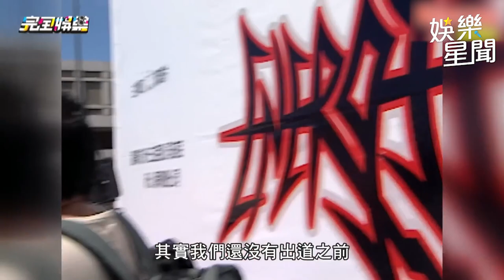Energy 合體回歸秘辛全說了 回味出道嫩樣 坤達 被封「仙人」｜三立娛樂星聞